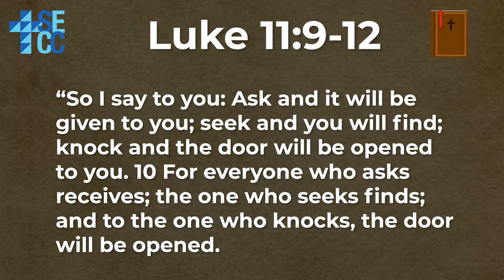SECC - Thought for the Day - Tue 21st April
Dear friends, these are worrying moments for us all. Every day at 12:30pm we will be broadcasting a 'thought for the day' to encourage and comfort and to bring God's word into this situation.
Please share, watch and comment. God bless